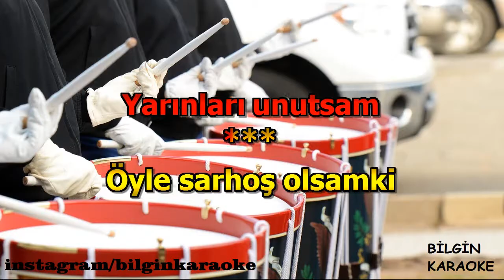Cenk Eren - Öyle Sarhoş Olsam ki (Karaoke) Türkçe